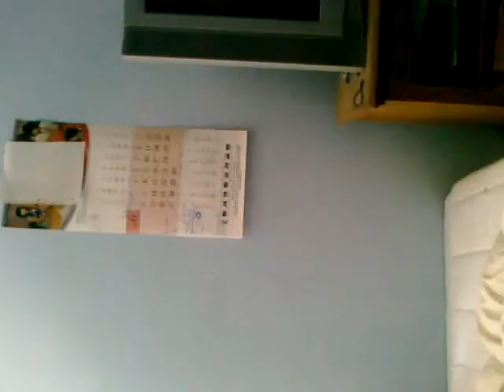Feel so good change me .Jul 26, 2010 1:48 PM